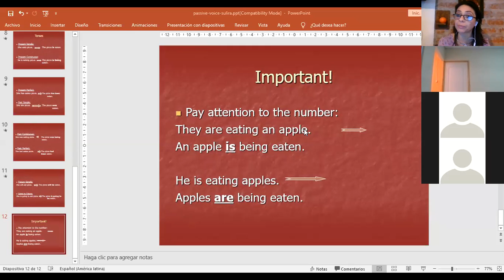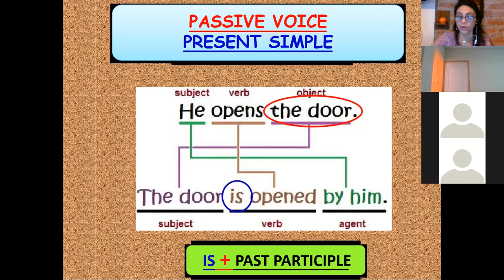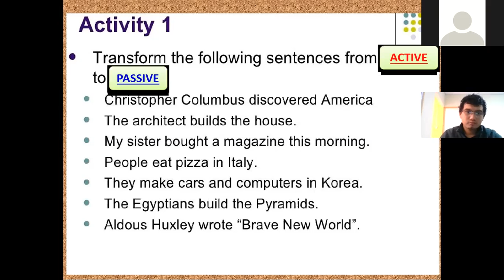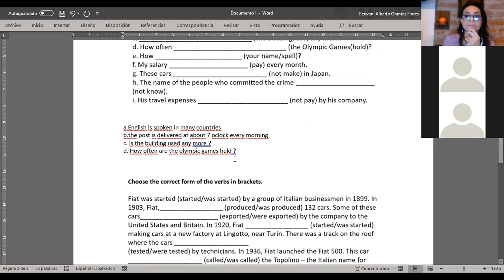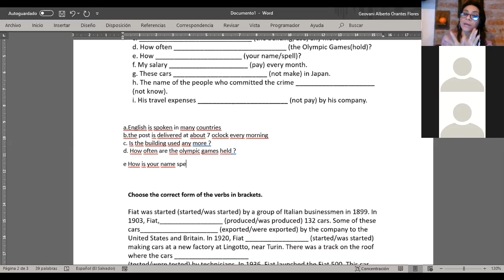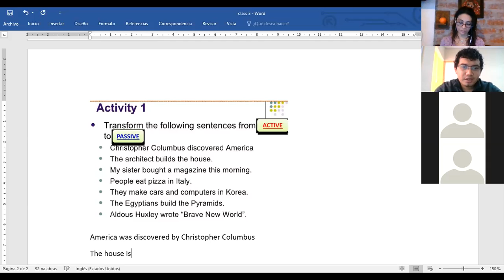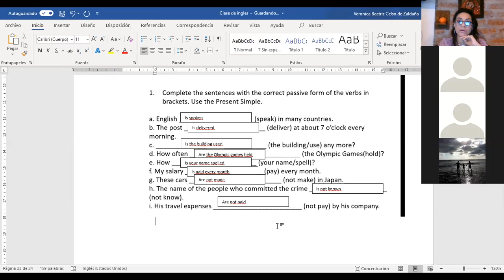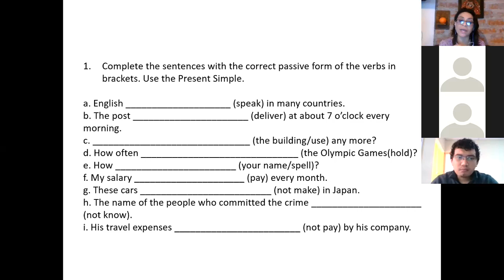Ingles Corporativo-Passive voice without by simple present part 1